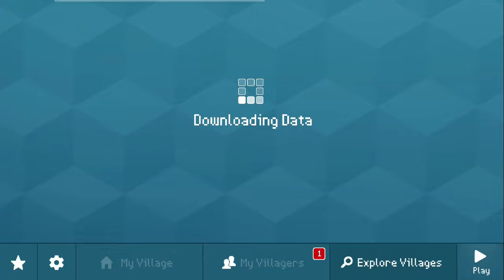Block Craft 3D: Crafting Gameplay #4240 | Modern Tree 🌳 House 🏠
Put Likes 👍

Features:
• Free game: play for free!